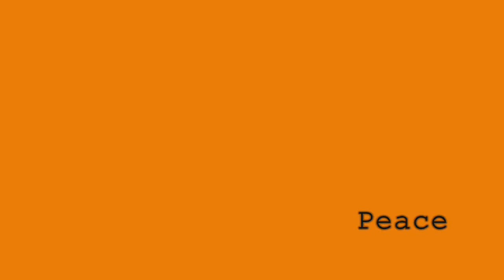Lusion October 2009 Training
Alright people this is me training and having fun over October
thought I would film some of it and share :-)

hope you enjoy and let me know what you think
peace